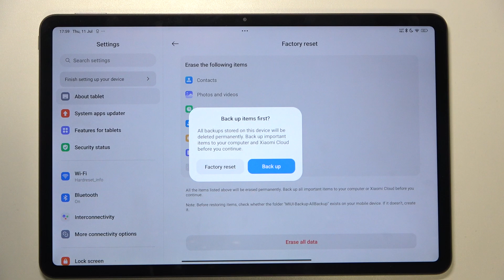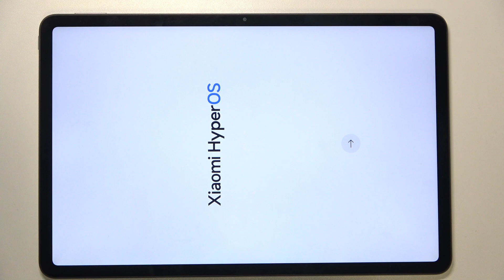How to Factory Reset REDMI Pad Pro Tablet via Settings - Hard Reset - Delete All Files & Data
In this video, we'll guide you through the process of performing a factory reset on your REDMI Pad Pro directly through the device settings. Whether you're troubleshooting issues, preparing to sell, or simply starting fresh, this step-by-step tutorial will show you how to erase all data and restore your tablet to its original state. Follow along to ensure a smooth and complete reset.

How to hard reset the REDMI Pad Pro tablet? How to master reset the REDMI Pad Pro? How to perform a factory reset on REDMI Pad Pro? How to erase all data and files in REDMI Pad Pro? How to restore the initial state of REDMI Pad Pro? How to reset all preferences and settings in REDMI Pad Pro? How to prepare the REDMI Pad Pro device for resale?